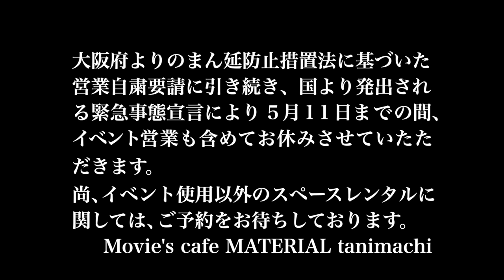今日はウクレレ持って来ました★Sista-KのミニLIVEスペシャル！花夢on MATERIAL Vol.47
4月24日（土）朝配信分★

今回は月末レギュラー・Sista-Kが歌います♪
『Little Lion』と『嫌われもののあなたへ』の２曲を続けてお届けします！
ついでに無軌道＆予測不能トークもお楽しみ下さいw
今回のトークでは日浦とSista-Kの出会いについても語っています。
Sista-Kは忘れてたようですが！w w w

【Cinema to You！】では、レゲエシンガーであるSista-Kに因んで
『クール・ランニング』とレゲエグループが主題歌を歌う『硝子の塔』を紹介！
旧作ですのでレンタルまたは動画サイトで是非お楽しみ下さい★